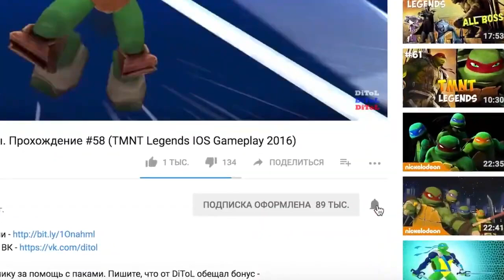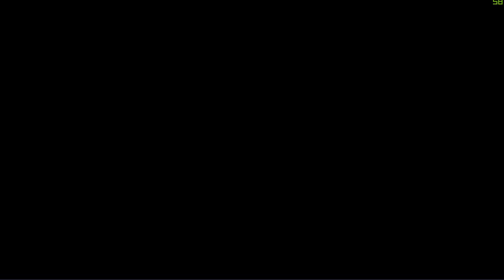Черепашки-Ниндзя: Легенды - САМЫЕ ЛУЧШИЕ СОСТАВЫ | TMNT Legends | ИГРА ПО МУЛЬТИКУ